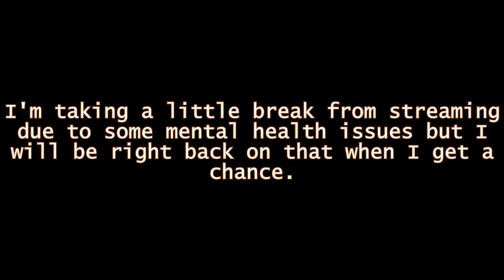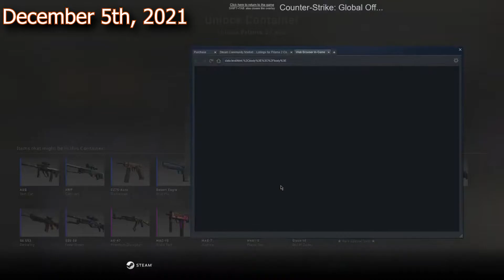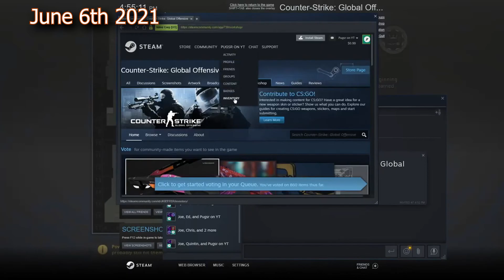MY TOP 10 MOST EXPENSIVE KNIFE UNBOXINGS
This video includes my top 10 most expensive knife unboxings.